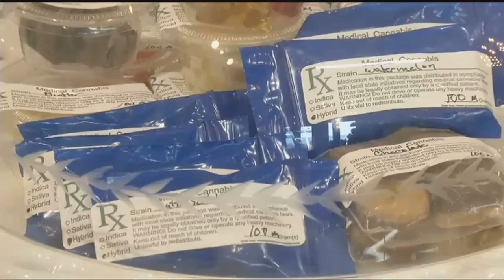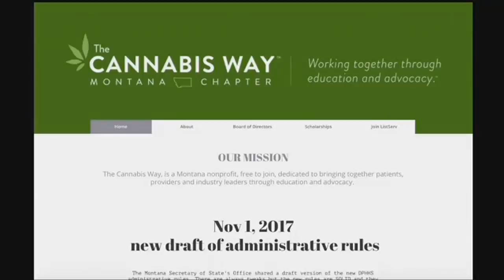Medical Marijuana Conference